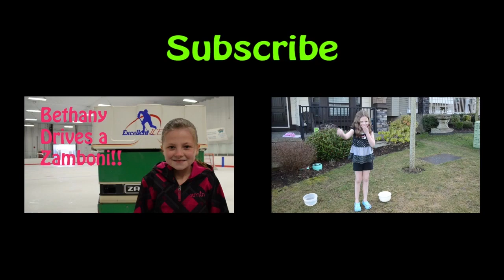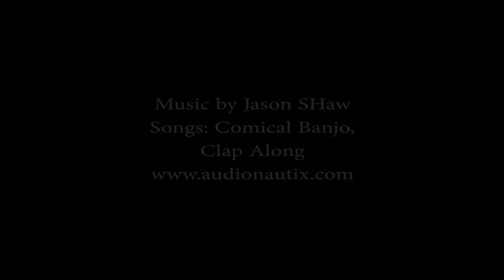Popping Water Balloons on Our Trampoline - Celebrating 5000 Subscribers - Bethany G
Guess how many balloons I popped on the trampoline and I may give you a shoutout with one of my upcoming videos.

Check out my Facebook page using the link in the banner above.